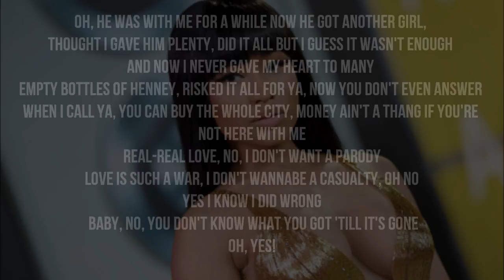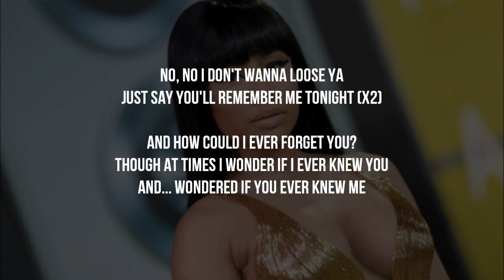Nicki Minaj - Remeber Me (Verses - Lyrics)